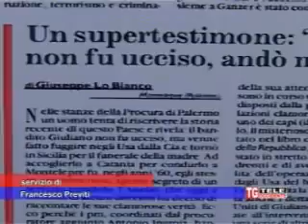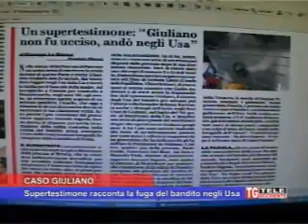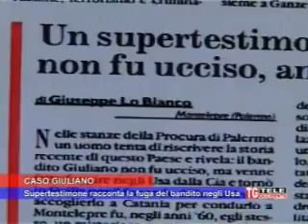Caso Giuliano, il bandito tornò a Montelepre nel 1971?